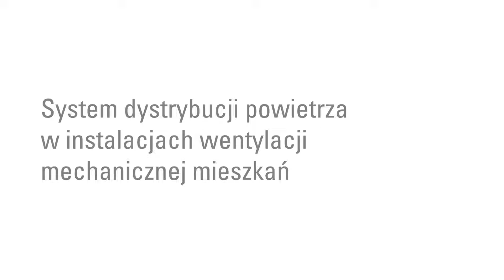Viessmann Vitoair - Click-and-Go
System dystrybucji powietrza Click-and-Go dla centralnych systemów wentylacyjnych przekonuje prostym i bezpiecznym montażem. Wszystkie elementy są oparte na jednolitej, zoptymalizowanej pod kątem przepływu koncepcji konstrukcyjnej.